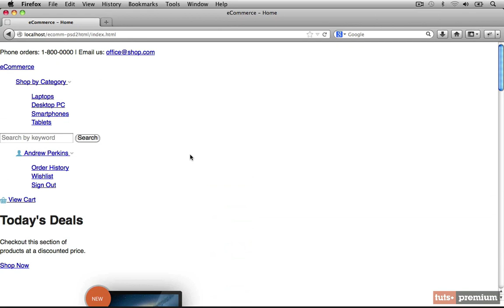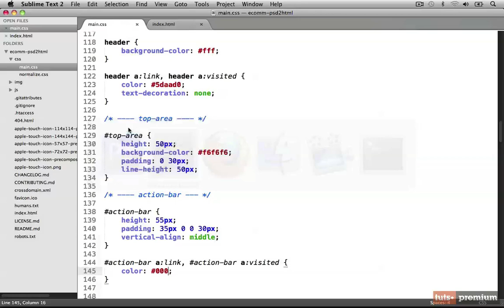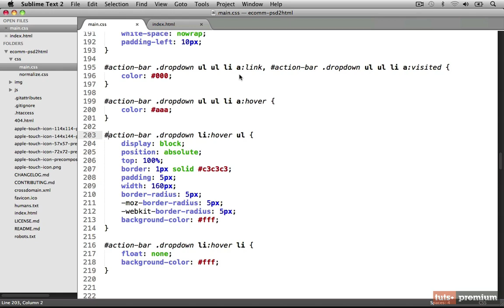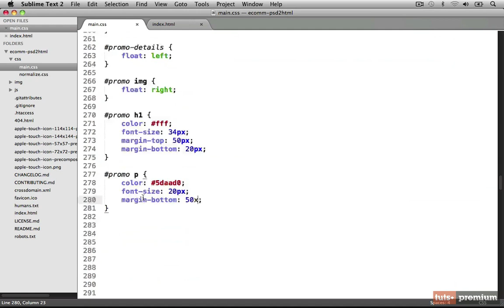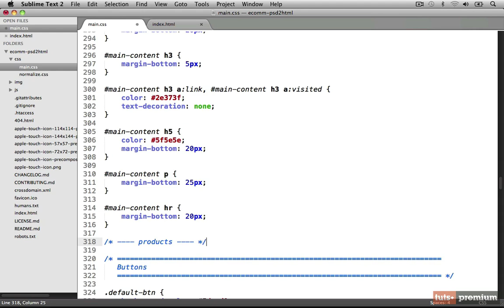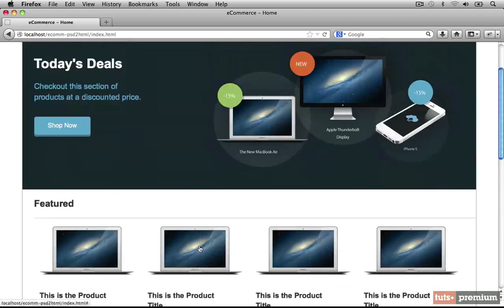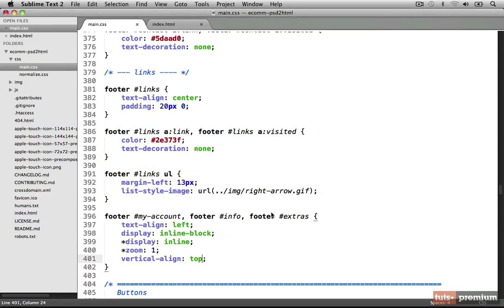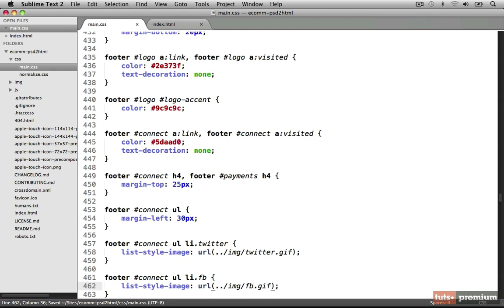Converting an eCommerce PSD to HTML & CSS Part 3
On this course we’ll take an exquisite PSD design and, over the course of a dozen movies, convert it to HTML and CSS!

Watch video of HTML & CSS and study at this time Changing an eCommerce PSD to HTML & CSS: The Index Web page’s HTML with this video free. Our website will be a tremendous instrument to improve your skill-set and the necessities of HTML & CSS, and in addition, you may take a look at our "Most In style" lists solely in Tremendous Studying Channel
Why it's best to go for PSD to Responsive HTML Conversion

    Improved Accessibility Wisitech’s efficient PSD to HTML conversion ensures the web site is optimized for viewing in your: Smartphones – Android, and iPhone, Home windows cellphone), tablets (iPad, Android), laptops/desktops (Mac, PC) and throughout browsers (Chrome, Firefox, Safari, Web Explorer)
    Optimized Web site Wisitech’s Search engine optimization-friendly method to changing PSD to HTML improves your on-line visibility and model presence. This we do by guaranteeing the HTML mark-up code is as per the most recent HTML5 and CSS3 pointers. This helps the search engine bots perceive the construction and simply crawl the location leading to glorious rating of your website on Google and different main search engines like google.
    Quicker Loading Wisitech ensures your website masses rapidly. Even a 1-second delay in your web site`s load time can result in fall in 11% web page views,16% in buyer satisfaction, 7% loss in conversions.
    Price-effective At Wisitech we provide responsive & interactive PSD to HTML Conversion Service at inexpensive charges and with a fast turnaround time.
super Learning.